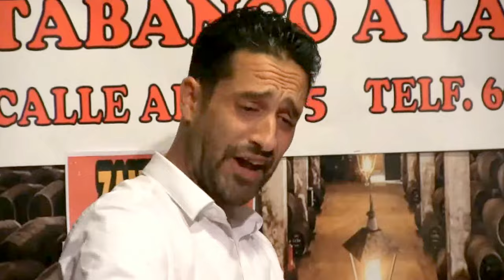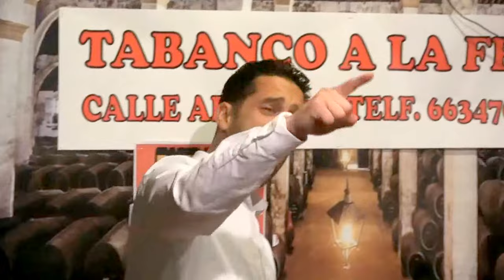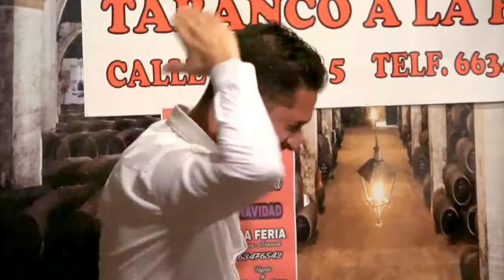Jerez de la Ftra. (Cádiz) Tabanco a la Feria IGNACIO FAJARDO Toná